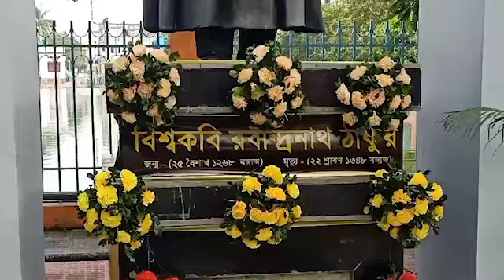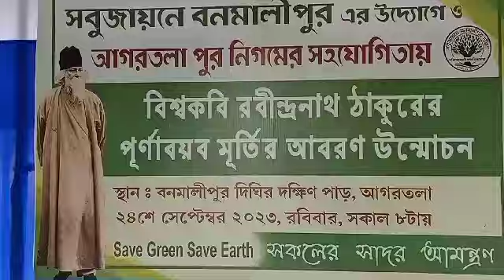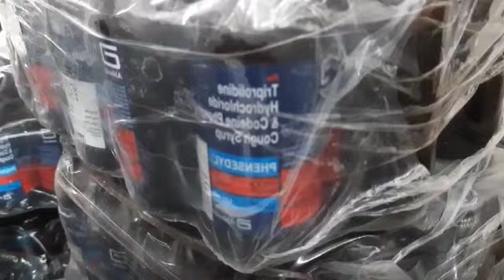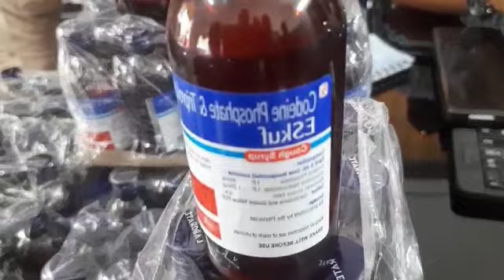Swrangchati Bangla Sambad 24.09.2023